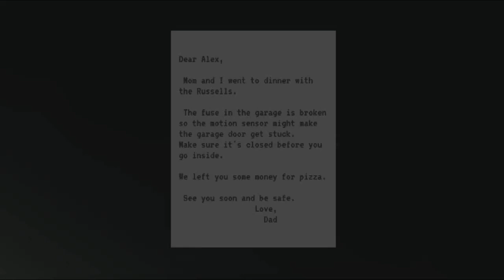MAKE SURE IT CLOSED HORROR GAMEPLAY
Playlist's Link :

Roblox gameplay

List video's